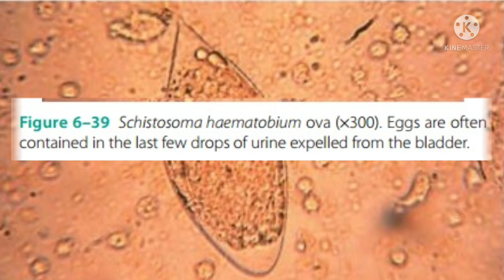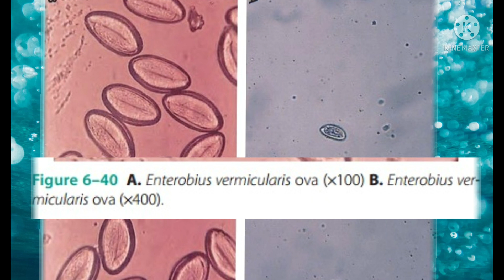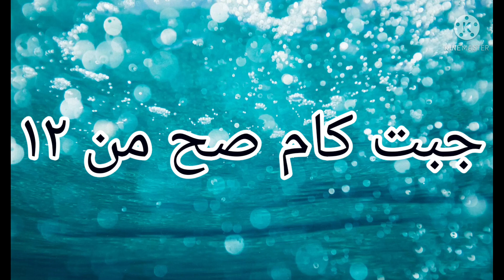تحليل البول وتحدى تحت الميكروسكوب urine examination